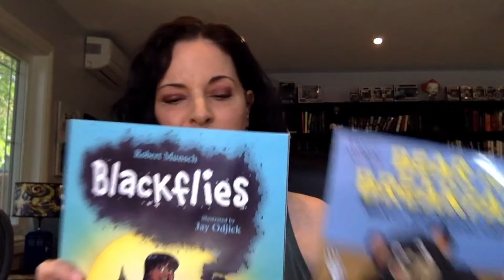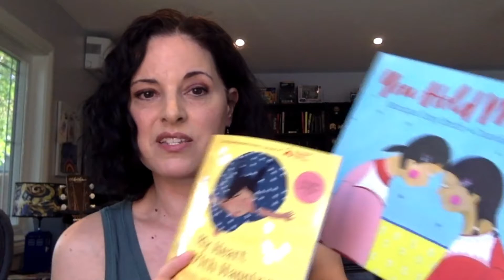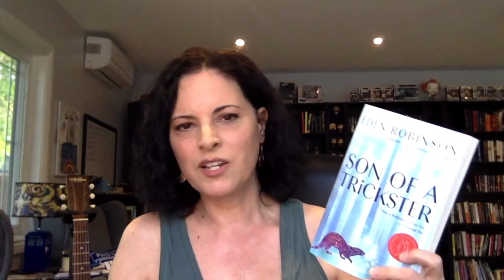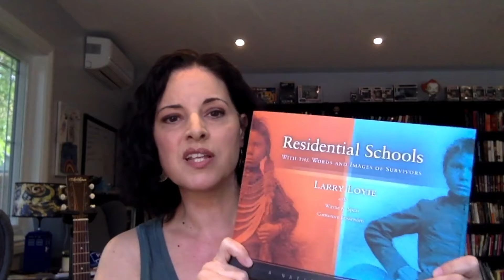Indigenous Authors on National Day for Truth and Reconciliation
Join bestselling, award-winning children’s authors David A. Robertson (The Barren Grounds, On the Trapline), Melanie Florence (Stolen Words, Just Lucky), and Jay Odjick (illustrator of Blackflies and Bear for Breakfast, written by Robert Munsch) for this special prerecorded library presentation, premiering on September 30.